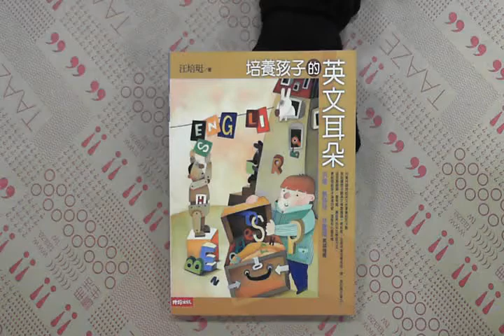TAAZE｜培養孩子的英文耳朵 二手書書況 9789571346434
TAAZE｜讀冊生活網路書店「培養孩子的英文耳朵」，找二手書請至